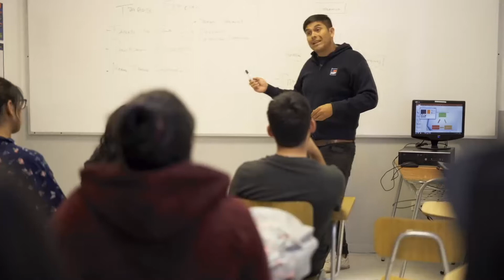Descubre más de nuestra Escuela de Desarrollo Social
Conoce lo que dijo la Jefa de Especialidad, Sandra Pulgar Carriel.